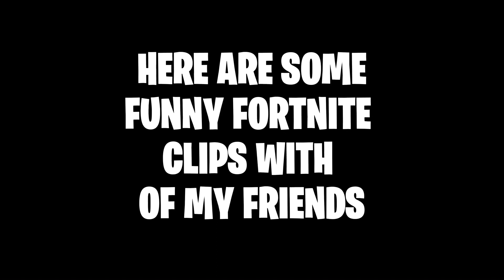FORTNITE FUNNY MOMENTS WITH FRIENDS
Get ready for non-stop laughs as we dive into some of the funniest moments with friends in Fortnite! From epic fails to hilarious team plays, we’ve got it all in this action-packed, laughter-filled compilation. Watch us pull off insane clutches, troll each other in-game. Trust us, you don't want to miss this!

Featured in this video: @Boxy_414 @GhostAidan @Brendan_InOT @TytheBeastYT628